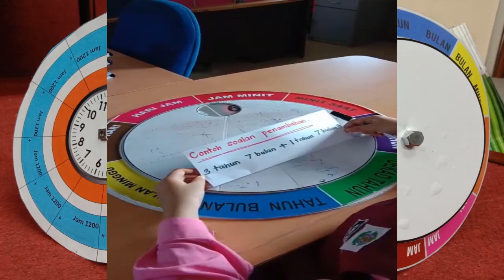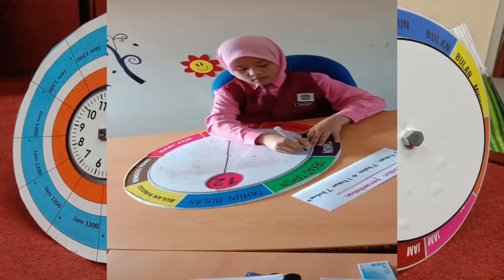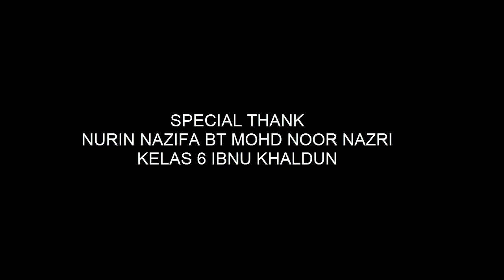INOVASI JAM AJAIB (TAMBAH TOPIK MASA & WAKTU)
Inovasi Jam Ajaib ini merupakan hasil idea daripada Cikgu Noor Naseffa Bt Mohd Nasir, SK Felcra Sungai Ara,Kota Tinggi, Johor.

Penerima Anugerah Guru Inovatif Peringkat Negeri Johor Tahun 2019. Penerima Pingat Emas dalam pertandingan Inovasi: Competition, Presentation, Exhibition 2019 Peringkat Kebangsaan.

KEISTIMEWAAN JAM AJAIB
1.  Mudah di gunakan, menjimatkan masa dan mudah disediakan.
2.  Membantu murid menyelesaikan soalan melibatkan tajuk masa dan waktu dari Tahun 1 hingga Tahun 6.
3.  Pembelajaran PAK21
4.  Meningkatkan tahap kepuasan hati murid dan guru.
5.  Meningkatkan keberkesanan pembelajaran dan pengajaran.